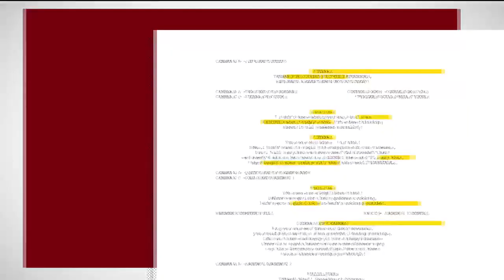Soda City Live: 100 Black Men of Greater Columbia Inc.